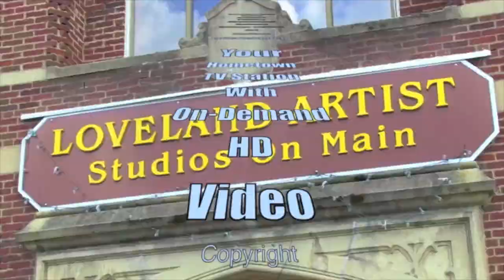Kathy Bailey responds to Sherry Hamlin